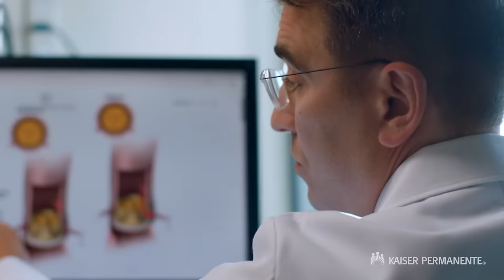Retiree back in the swing of things after heart procedure | Kaiser Permanente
Tookie Gentilcore was enjoying retirement, doing what she loved to do: gardening, socializing with friends, and playing pickleball. But when she suddenly started to slow down and become winded, she sought care from her doctor. A team of cardiac specialists had a plan and put her fears to rest. After a minimally invasive procedure to replace a heart valve, she was quickly back to doing what she loved. For more information about Kaiser Permanente’s cardiac care